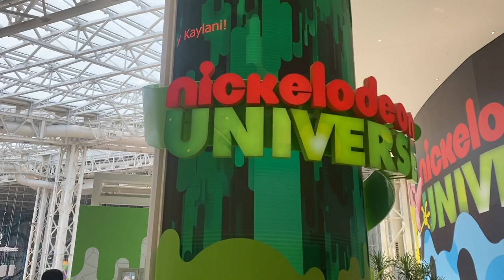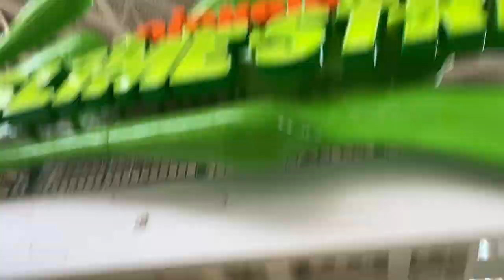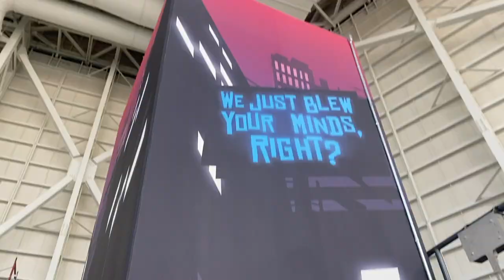WORLD'S STEEPEST ROLLER COASTER & SPONGEBOB!! Nickelodeon Universe Vlog 2021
Sorry it's been a bit, I had some computer issues, plus I have a lot going on right now with Ride Operations, School, Dance, and some other side things. I'm trying my best trust me :)